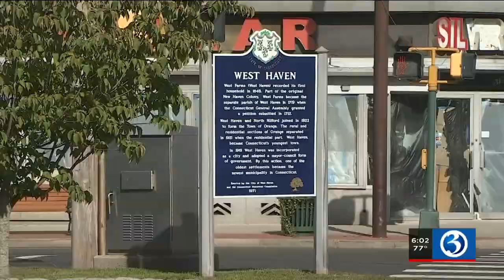West Haven lawmaker's arrest linked to investigation into city's misuse of CARES Act funds